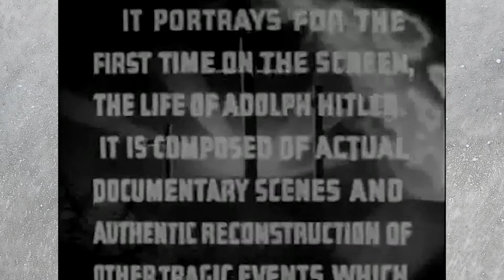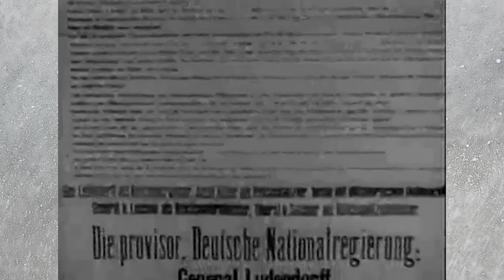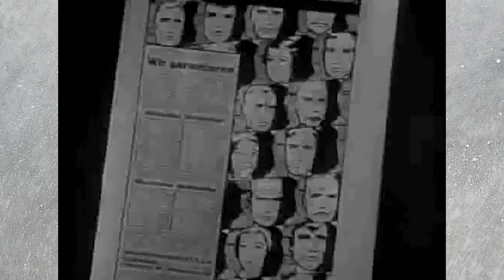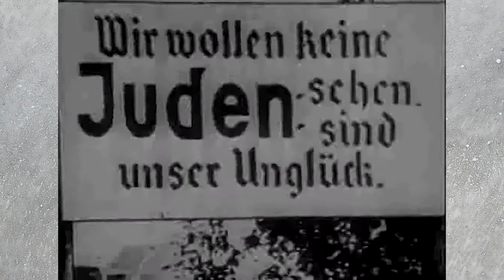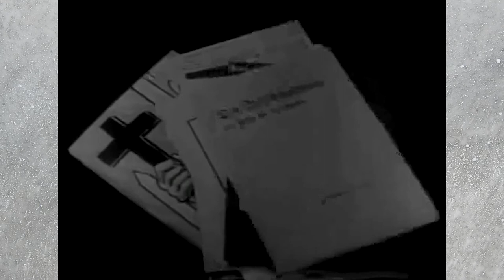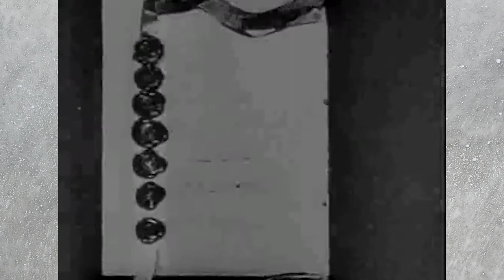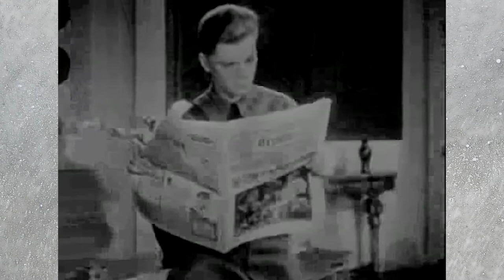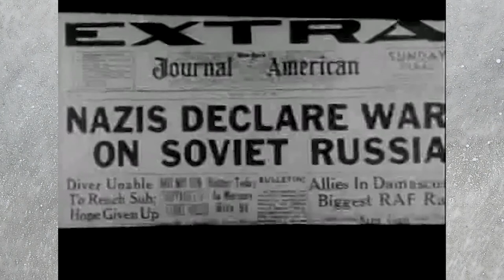After Mein Kampf- Mein Kampf - My Crimes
Ater Mein Kampf?: The Story of Adolph Hitler
Original title: Mein Kampf - My Crimes
1940

Mein Kampf - My Crimes (1940)
Mixture of re-enactments and documentary footage relates the story of the rise to power of Adolf Hitler and his Nazis in Germany and the danger they pose to Europe and the rest of the world.
Director
Norman Lee(uncredited)
Writers
Alec Dyer(screenplay by)Jacques Haïk(uncredited)
Stars
Adolf Hitler(archive footage)Robert Beatty(uncredited)Derek Blomfield(uncredited)